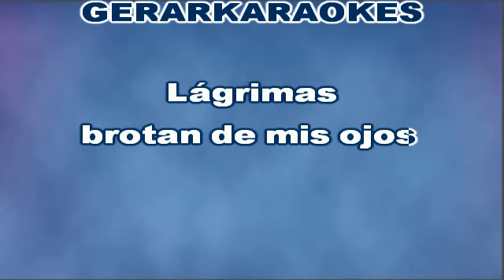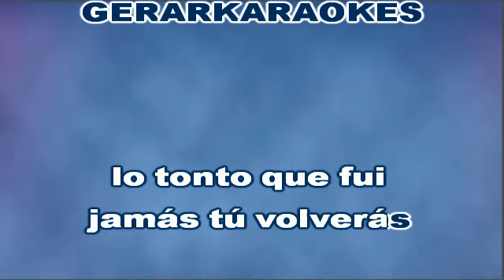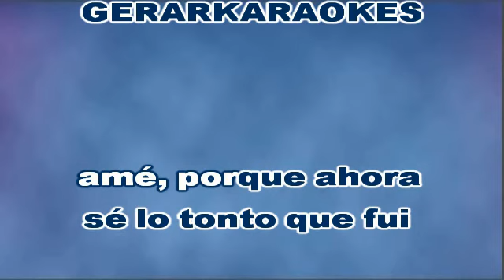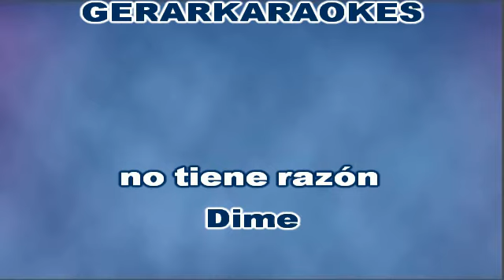Sentimientos (Feelings) - Morris Albert - Karaoke